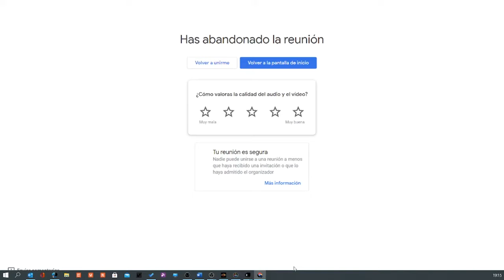Entrevista a Maria Jesus SOTO. CEO de SOFESA; Agente Financiera de Andbank España y Escritora